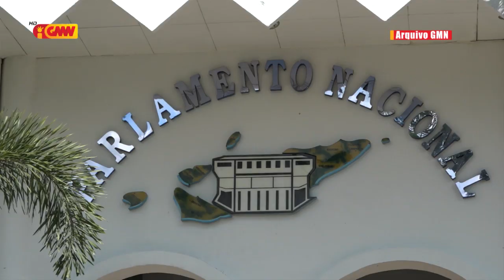Xanana rejeita oferta husi Papa tanba krizi iha TL violasaun konstitusional